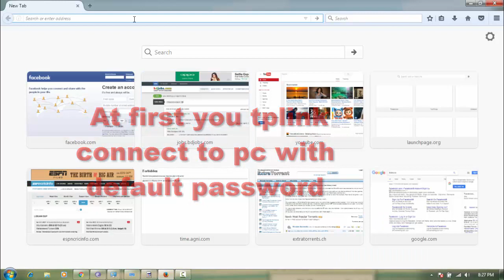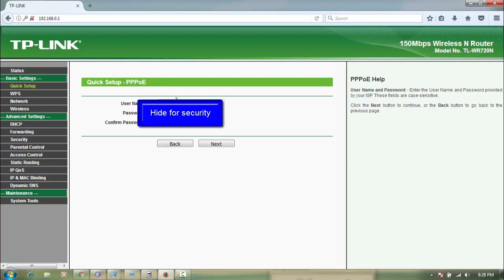How to setup TPLINK wireless router | কিভাবে TPLINK ওয়্যারলেস রাউটার সেট আপ করবেন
hii guyss, in this video follow step by step tplink router configure.